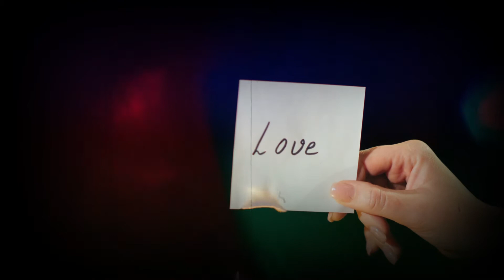"Burned By Love," Featuring Paula Flowers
"Burned By Love," Featuring Paula Flowers. Written by Marss Ramos with additional music by Cris Miller and Mark Ortega. Produced by Cris Miller.